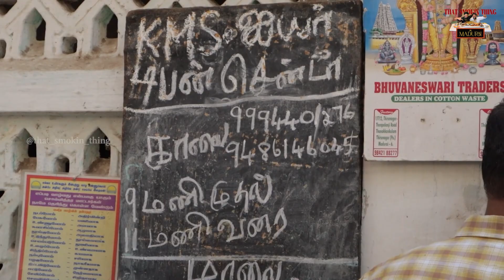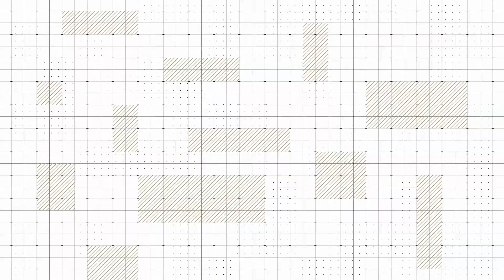Madurai Series ஓட ஒரு சின்ன Recap🤩🤩 | Nyabagam Varudhe❤️ | That smokin Thing